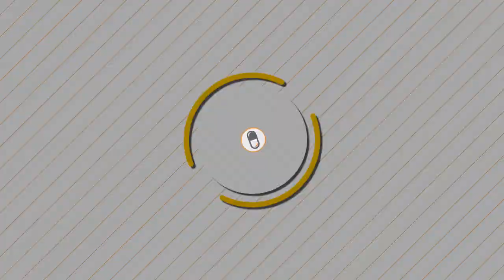Triple DPS Meta | TAIMOU w/ SEAGULL, DANTEH & UNKOE VS SPREE & J000MLA [S6 TOP 500]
Envy Taimou and Envy Seagull playing with Danteh (Goofygoober) and Unkoe against Spree (EERPS), J0000mla (known as #1 Widowmaker Overbuff - "BODYSHOT") and Rawkus (FaZe member) on Numbani. Taimou's team is running a triple dps comp. | S6 PRO Gameplay |

This video is provided for your enjoyment.

►Credits:
•Taimou

Envyus Taimou Widowmaker ; Seagull Genji / Pharah ; Danteh Genji ; Unkoe Support vs Spree Zarya and J0000mla Widowmaker ; Overwatch Season 6 Highlights Gameplay

Uploading 6 days/week (Monday-Saturday)